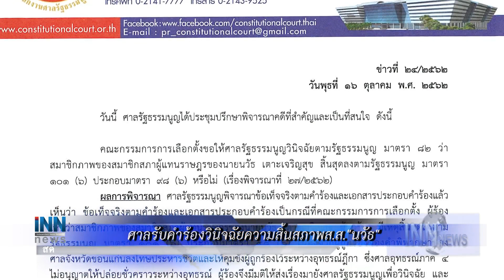ศาลรับคำร้องวินิจฉัยความสิ้นสภาพส.ส."นวัธ" :ข่าวต้นชั่วโมง 17.00 น.(16-10-62)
-ศาลรับคำร้องวินิจฉัยความสิ้นสภาพส.ส."นวัธ"
-10พรรคเล็กหารือได้เวลาอภิปรายพรรคละ10นาที
-"เสรีพิศุทธ์"เชิญปลัดมท.แจงปมแต่งตั้งปลัดพัทยา